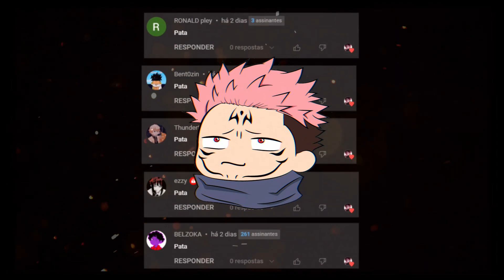[UPD 4] TUDO QUE VEIO no NOVO UPDATE 4 do PROJECT NEW WORLD! (WEAPON, ACESSORIES, FRUIT...)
📌 Ajude o canal:
   🌎 COMPARTILHE.
  💬 COMENTE